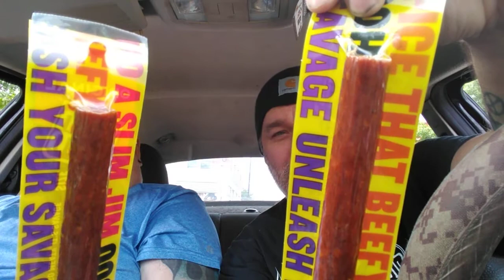Savage Slimjim slim video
Savage Slimjim slim video showcasing the newest and biggest Slim Jim ever.